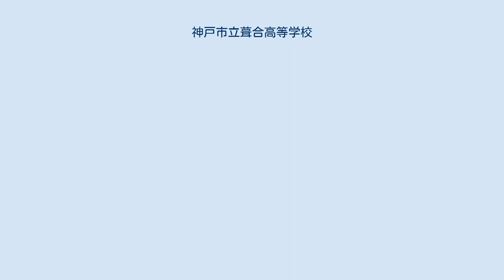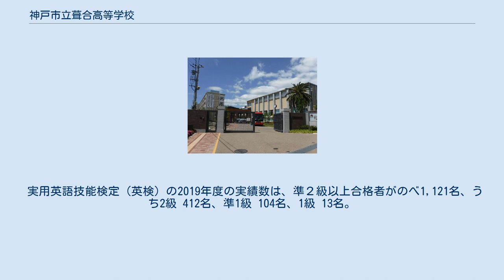神戸市立葺合高等学校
神戸市立葺合高等学校（こうべしりつ ふきあい こうとう がっこう, Kobe Municipal Fukiai High School）は、兵庫県神戸市中央区野崎通一丁目に所在する市立の高等学校。
 1949年（昭和24年）に、高校三原則に基づく総合制を実施する新制高等学校として神戸市葺合区に開校した。
現在の校地にかつて存在した神戸市立神戸中学校（旧制）とその後継校の学籍を管理し、同窓会である筒台会も引き継ぎ現在に至っている。
 教育方針として、「自主の人たれ・創造の人たれ・世界の人たれ」を掲げている。
 国際科の併設で毎年帰国子女など外国に在住した生徒や海外からの長期留学生を受け入れており、ディベートディスカッション、エッセイライティング、グローバススタディーズ、アジア地域研究、第二外国語（スペイン語、中国語）などの科目が設置されている。
英語、国際、外国語の大半の科目が１クラス10名～20名の少人数授業で、英語の授業の６0％以上が常勤外国人講師７名と日本人教諭とのティームティーチングで行われている。
普通科には文系、理系、英語系のコースが設定されており、文部科学省WWL拠点校の指定により、文理融合型の学校設定科目（学際国語・学際リサーチ・学際フードデザイン）が設置され、リスクマネジメントを共通テーマとして、人権、環境、経済の観点や、文化、歴史の課題について取り組む授業が実施されている。
 実用英語技能検定（英検）の2019年度の実績数は、準２級以上合格者がのべ1,121名、うち2級 412名、準1級 104名、1級 13名。